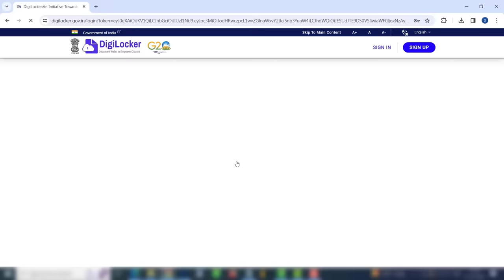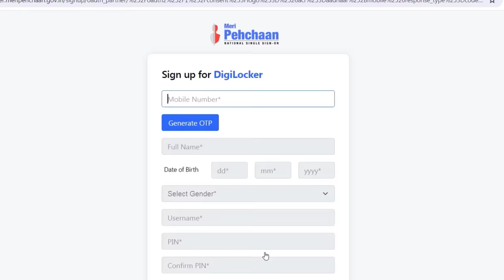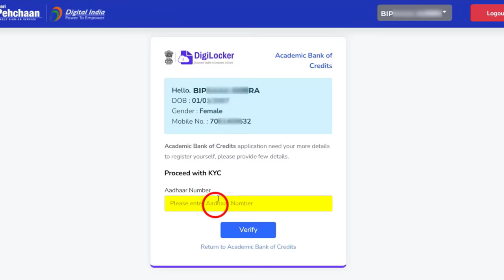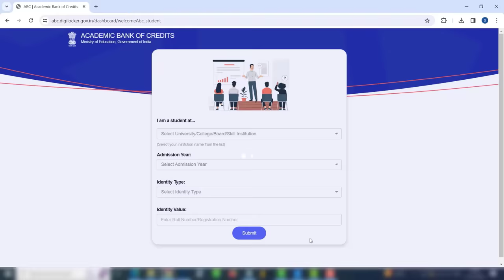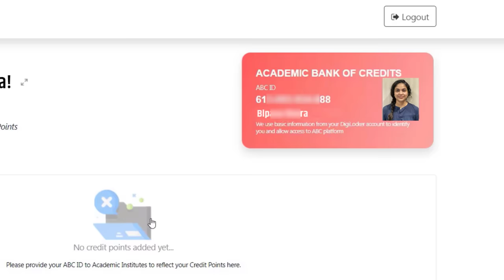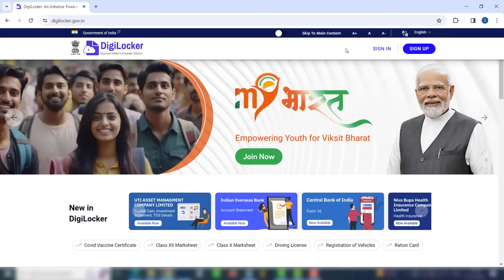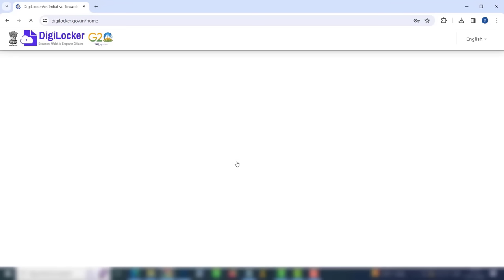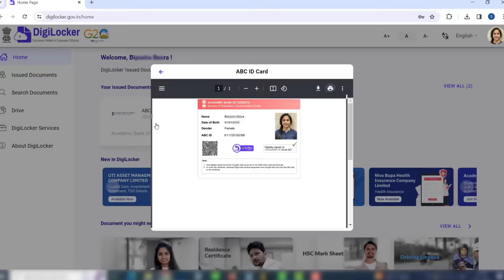ABC ID card Kaise banaye | How to Create ABC ID Card Online | Academic Bank of Credit Card Online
Namaste Dosto! Is video mein hum aapko batayenge kaise aap Online ABC (Academic Bank of Credit ) ID Card bana sakte hain. iska pura Process bilkul
Step-by-step Guide ke sath video me bataya gaya hai. jise dekh ke aap apna ABC id card aasani se bana sakte hai.

📌 ABC ID Card Banane Ke Kadam:

1. ABC ke official website par visit karein.
2. My Account wale option par click karke Sign up karen.
3. Apna basic information aur anya details provide karein.
4. Log in karke ABC ID Card pe click karen.
5. Final submission ke baad, download ya print option ka istemal karein.

Is video ko dekhein aur janein ABC ID Card kaise banaye ja sakte hain. Shukriya!